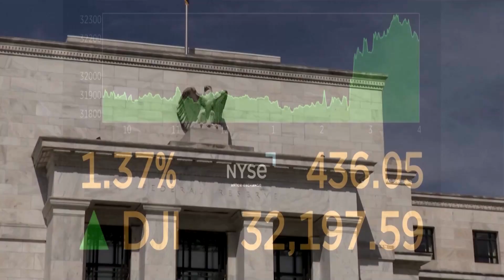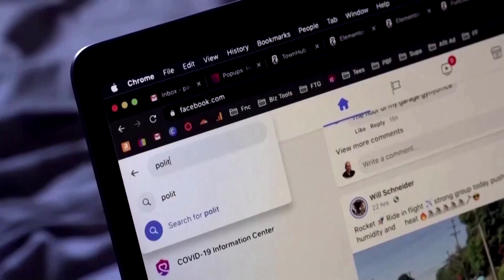U.S. stocks rally after Fed rate hike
The Dow closed up 1.5%, the S&P 500 gained 2.6% and the Nasdaq surged 4.1% after the Federal Reserve raised interest rates.